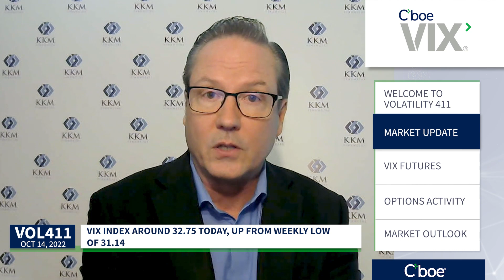Huge VIX 1x2 Trade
Dan Deming @djd551 discusses $VIX, $SPX, Volatility, Futures, Backwardation, OptionsTrading, and CallSpread.